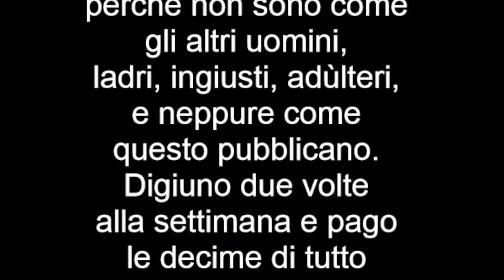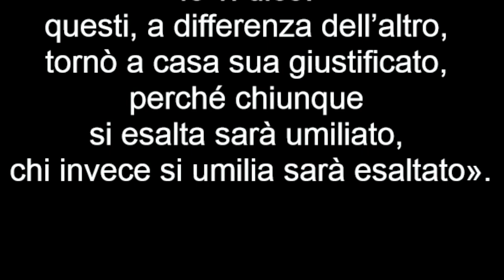Vangelo del 23 ottobre 2022, Il Vangelo della Domenica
Prima Lettura
La preghiera del povero attraversa le nubi
Dal libro del Siràcide
Sir 35,15b-17.20-22a

Il Signore è giudice
e per lui non c’è preferenza di persone.
Non è parziale a danno del povero
e ascolta la preghiera dell’oppresso.
Non trascura la supplica dell’orfano,
né la vedova, quando si sfoga nel lamento.
Chi la soccorre è accolto con benevolenza,
la sua preghiera arriva fino alle nubi.
né si quieta finché non sia arrivata;
non desiste finché l’Altissimo non sia intervenuto
e abbia reso soddisfazione ai giusti e ristabilito l’equità.

Salmo Responsoriale
R. Il povero grida e il Signore lo ascolta.
Benedirò il Signore in ogni tempo,
sulla mia bocca sempre la sua lode.
Io mi glorio nel Signore:
i poveri ascoltino e si rallegrino. R.

Il volto del Signore contro i malfattori,
per eliminarne dalla terra il ricordo.
Gridano e il Signore li ascolta,
li libera da tutte le loro angosce. R.

Il Signore è vicino a chi ha il cuore spezzato,
egli salva gli spiriti affranti.
Il Signore riscatta la vita dei suoi servi;
non sarà condannato chi in lui si rifugia. R.

Seconda Lettura
Mi resta soltanto la corona di giustizia.
Dalla seconda lettera di san Paolo apostolo a Timòteo
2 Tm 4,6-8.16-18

Figlio mio, io sto già per essere versato in offerta ed è giunto il momento che io lasci questa vita. Ho combattuto la buona battaglia, ho terminato la corsa, ho conservato la fede. Ora mi resta soltanto la corona di giustizia che il Signore, il giudice giusto, mi consegnerà in quel giorno; non solo a me, ma anche a tutti coloro che hanno atteso con amore la sua manifestazione.
Nella mia prima difesa in tribunale nessuno mi ha assistito; tutti mi hanno abbandonato. Nei loro confronti, non se ne tenga conto. Il Signore però mi è stato vicino e mi ha dato forza, perché io potessi portare a compimento l’annuncio del Vangelo e tutte le genti lo ascoltassero: e così fui liberato dalla bocca del leone.
Il Signore mi libererà da ogni male e mi porterà in salvo nei cieli, nel suo regno; a lui la gloria nei secoli dei secoli. Amen.

Alleluia, alleluia.

Dio ha riconciliato a sé il mondo in Cristo,
affidando a noi la parola della riconciliazione. (Cf. 2Cor 5,19)

Alleluia.

Vangelo
Il pubblicano tornò a casa giustificato, a differenza del fariseo.
Lc 18,9-14

In quel tempo, Gesù disse ancora questa parabola per alcuni che avevano l’intima presunzione di essere giusti e disprezzavano gli altri:
«Due uomini salirono al tempio a pregare: uno era fariseo e l’altro pubblicano.
Il fariseo, stando in piedi, pregava così tra sé: “O Dio, ti ringrazio perché non sono come gli altri uomini, ladri, ingiusti, adùlteri, e neppure come questo pubblicano. Digiuno due volte alla settimana e pago le decime di tutto quello che possiedo”.
Il pubblicano invece, fermatosi a distanza, non osava nemmeno alzare gli occhi al cielo, ma si batteva il petto dicendo: “O Dio, abbi pietà di me peccatore”.
Io vi dico: questi, a differenza dell’altro, tornò a casa sua giustificato, perché chiunque si esalta sarà umiliato, chi invece si umilia sarà esaltato».